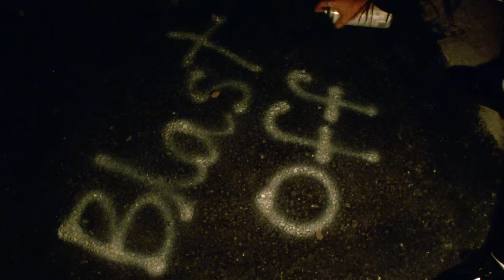Kelsy Karter - Blast Off (Official Visual)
The Harry stunt attracted a lot of interest from labels, and the label that I personally loved the most offered me a deal. I was on a flight to England for tour when my lawyer sent me the contract from the label. There it was, all my dreams right there on that piece of paper..I was flying, literally and figuratively.

But then, mid-tour, with no explanation, the deal got pulled. It messed me up pretty bad mentally and emotionally. Felt like I did something wrong, felt like I wasn't good enough and felt like I was letting everyone I knew down - my family, my friends, my team and my fans.

That sent me into a spiral - emotionally, creatively and mentally. Apparently it was something about "rock&roll not being a sure bet" and my music just wasn't "urban enough". Most likely bullshit, but who knows.

Anyway, I decided that from that day forward I wasn't gonna make music for any suit behind a desk anymore. And no suit was gonna dictate my success, happiness or mental health. I let myself sob for a month or so and then I got back to work.

For this music video I wanted to do something that represented me in a grittier, more obscure way, describing what it felt like to go through that experience. I flew to NYC, had an amazing crew of 3, rented a "by the hour" murderous motel in Jersey and filmed all through the night.

When I officially signed my new deal with BMG last week, I told my team I wanted to release one more song as an independent artist. "Blast Off" is about going through shit and not letting anyone, anything dictate your life. And the truth is, I wouldn't be where I am and I wouldn't have gotten through it all without YOU, my fans. When I was hating myself, questioning my abilities, hiding from the outside world and letting every dark thought take over me, YOU guys were there for me. YOU guys were supporting me no matter what. YOU guys believed in me from day one. YOU guys lifted me back up and you have been and always will be such an important part of my journey. My success is OUR success and I believe in you just as much as you believe in me. Always remember that no matter what you're going through, you are a badass that can get through absolutely anything. I make music for my rocketeers. And this song is for you. x

Credits
Director - Daniel Lofaso & Erica Snyder
Director of Photography - Jesse Bronstein
Editor - Jesse Bronstein
Producer - Kelsy Karter